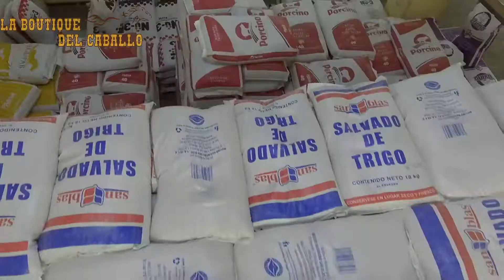VIDEO PROMOCIONAL LA BOUTIQUE DEL CABALLO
VIDEO PROMOCIONAL LA BOUTIQUE DEL CABALLO TUXTLA GTZ CHIAPAS.